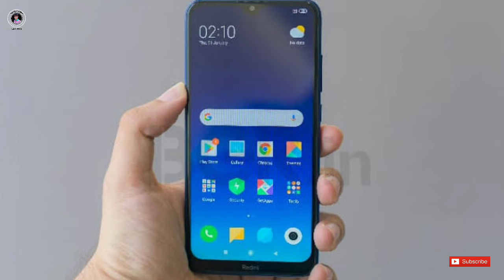Top Upcoming Smartphones August 2020 🔥🔥 in India !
Hlo Dosto
Mera Naam hai Pratap and you are watching geek Pratap,

aaj ki iss video me hum bat karne wale hai August me aane wale top Upcoming Smartphones ke bare me ,
jo India me launch hoge,